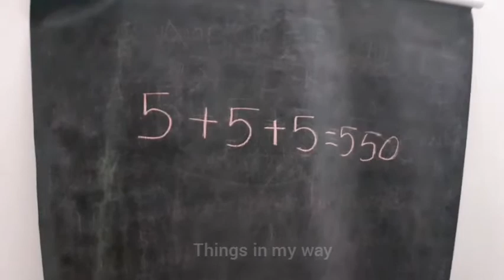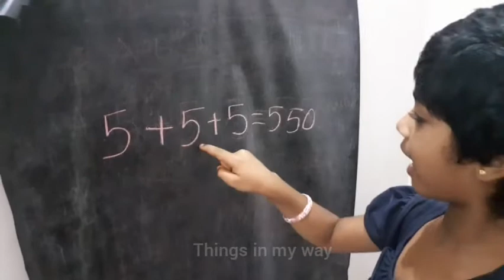Easy tricks with my daughter/ Things in my way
I tried 3 simple mind blowing tricks with my daughter. Watch and enjoy.🙂